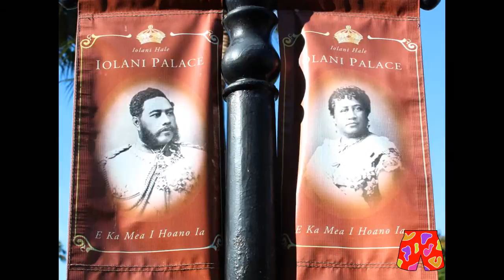Iolani Palace: Hawaii Five-0 TV Series Police Headquarters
The historical Iolani Palace, once the official home to the Hawaiian Monarch King Kalākaua and Queen Liliuokalani. It is more popularly known as the fictional police headquarters in the original Hawaii Five-0 TV series starring Jack Lord.